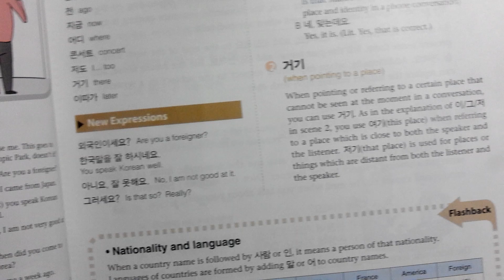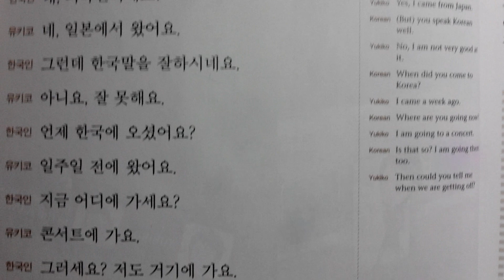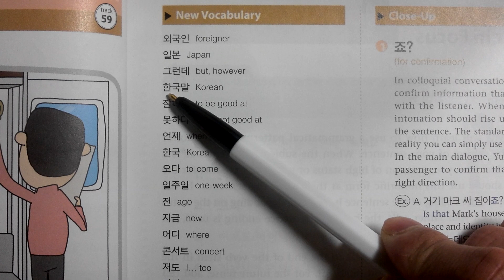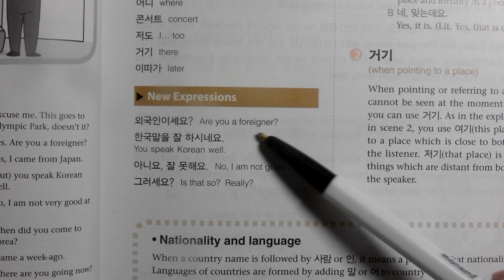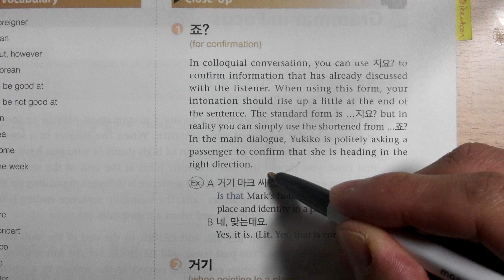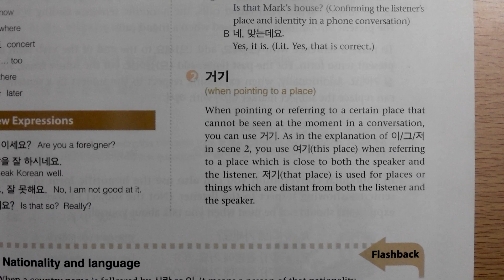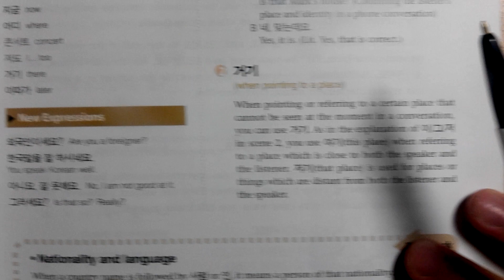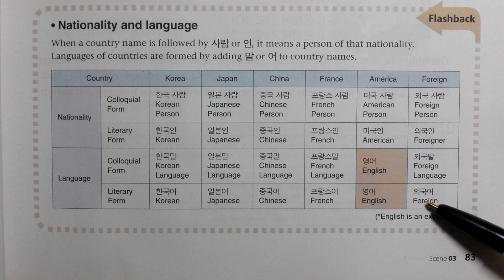LEARN KOREAN : KME Lesson 7 - Inside a subway train / Greeting someone